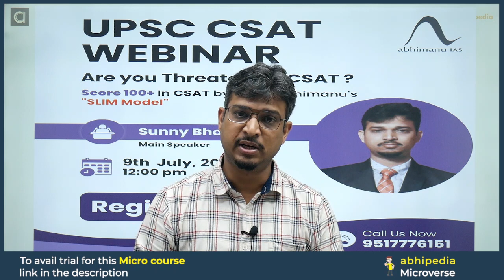UPSC CSAT Exam 2024 | CSAT Webinar | Qualify CSAT With Minimum 100 Marks I By abhimanu IAS